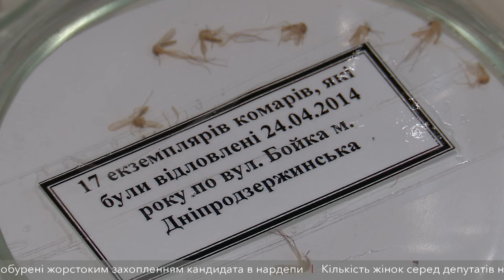Обережно: сезон небезпечних комах у розпалі